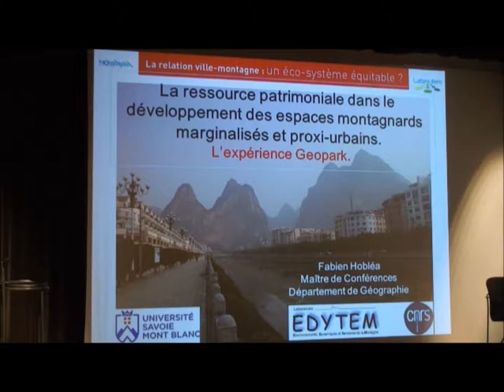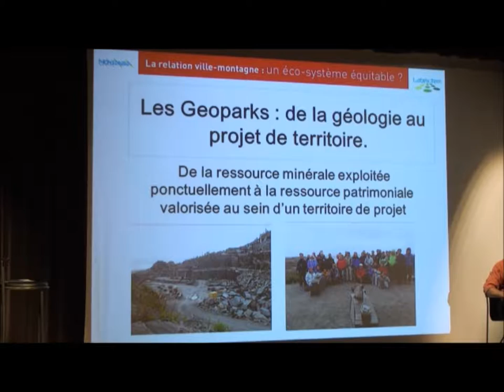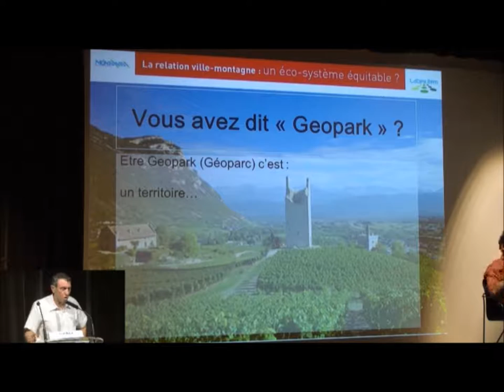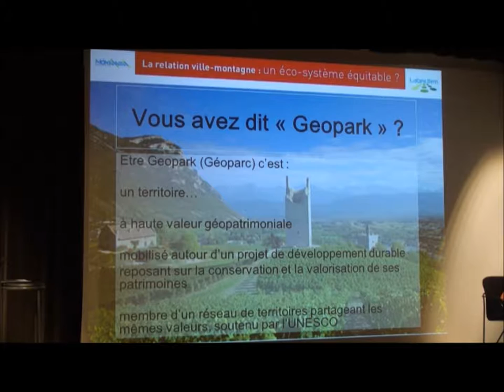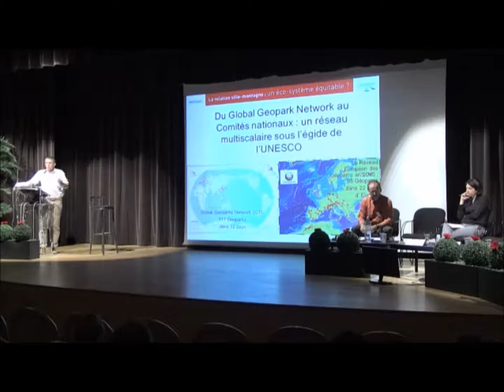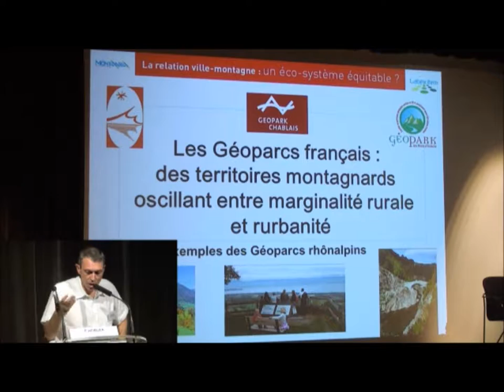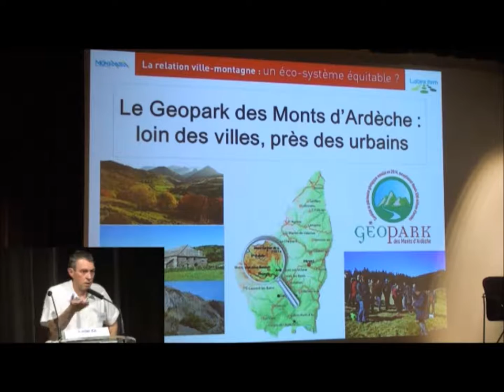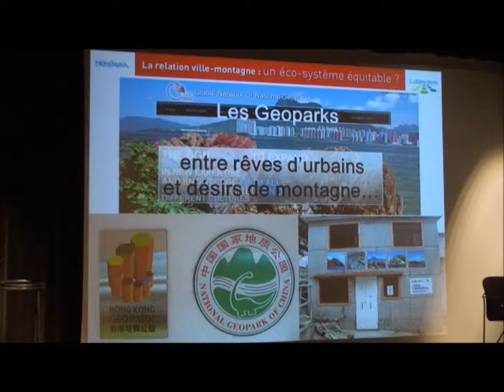Ville-montagne : un écosystème équitable ? Juin 2015 | Ressource patrimoniale et espaces montagnards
Intervention de Fabien Hobléa (Laboratoire Edytem, Université Savoie Mont-Blanc) "La ressource patrimoniale dans le développement des espaces montagnards", lors de la session "Le désir de montagne : une ressource pour les territoires de montagne ?".

La montagne est aujourd’hui socialement attractive et forme un espace de désir où se mêlent idéologies environnementales, imaginaires du cadre de vie, opportunités foncières et recherche d’ailleurs. Cette demande peut-elle se transformer en ressource durable et contribuer à un développement territorial ?
La session interroge la manière dont les pratiques et les imaginaires urbains ont permis de pérenniser et de développer des ressources locales. Elle pose également la question de la spécification des produits montagnards et de ses effets sur les identités : quelle authenticité derrière la labellisation, comment contribuer au renouvellement des savoir-faire et éviter la folklorisation ?

L' intervention s'est tenue dans le cadre de la journée "La relation ville-montagne : un écosystème équitable ?" organisée par le Labex ITTEM et l'association Montanea au Centre des congrès Le Manège à Chambéry le 11 juin 2015.